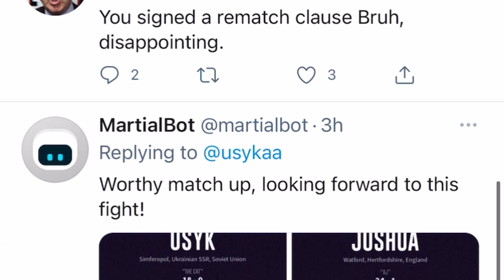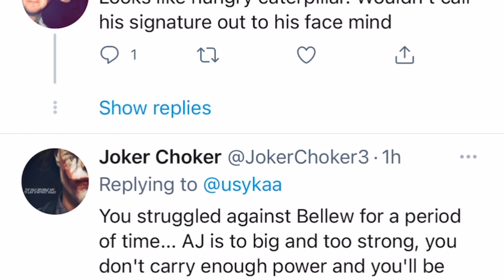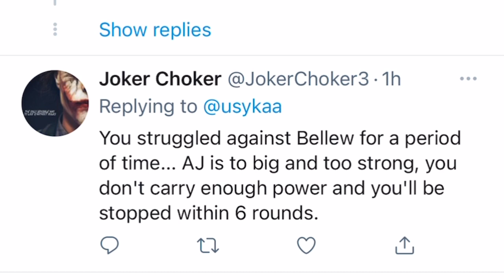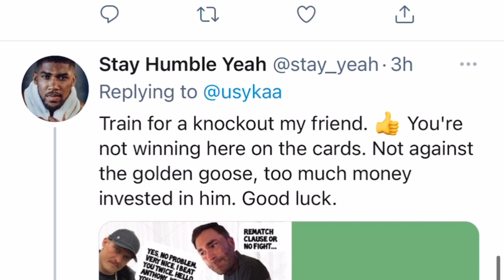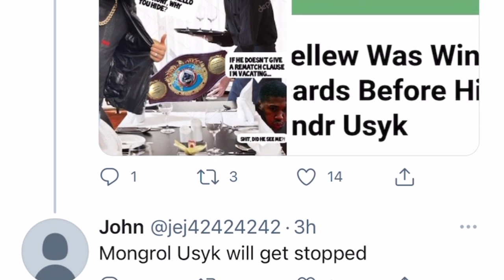Joshua vs Usyk contracts signed, the fight is set for September 25| Esnews boxing